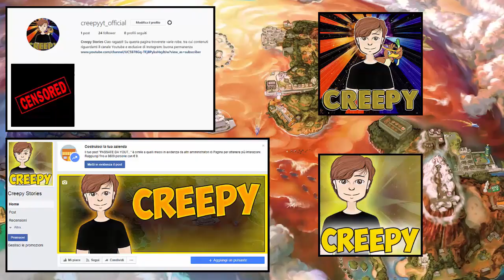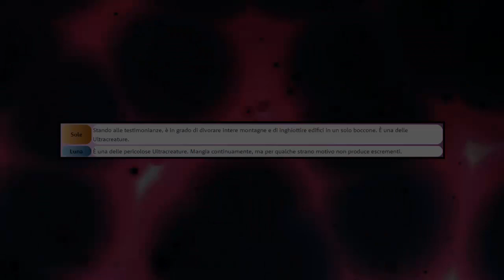L'ULTRAMONDO DI GUZZLORD NON ESISTE! - TEORIA POKEMON ULTRASOLE E POKEMON ULTRALUNA